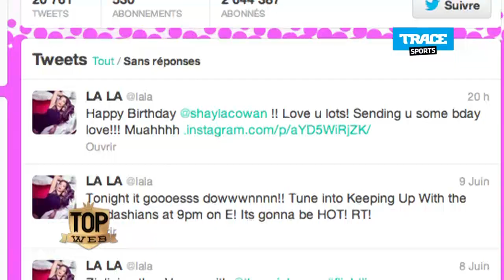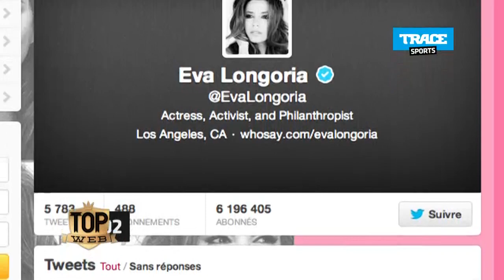Top 5 Twitter WAGs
This week's Top Web looks at the most followed WAGs on Twitter:

5. Coleen Rooney, Wayne Rooney's wife.
4. Nicole Scherzinger, Lewis Hamilton's girlfriend.
3. Lala Vasquez, Carmelo Anthony's wife.
2. Eva Longoria, former wife of Tony Parker and now dating Mark Sanchez.
1. Victoria Beckham, David Beckham's wife.